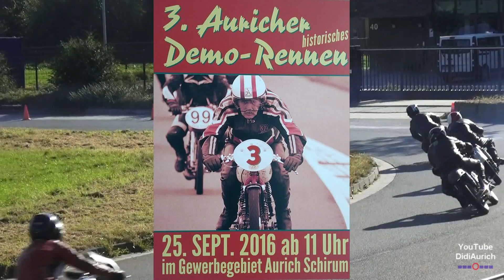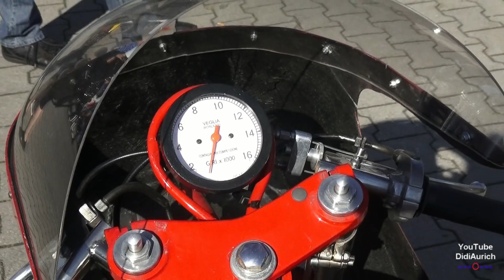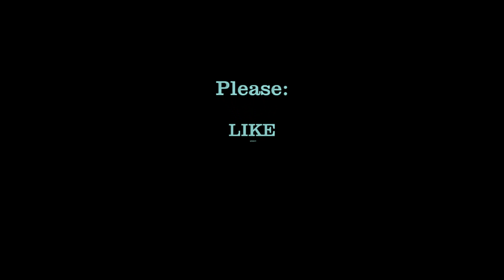Aurich 3. Auricher Demo Rennen RMM Stichting Rijdend Motorsport Museum Oldtimer Rennen Schirum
didiaurich historische Motorräder Rennen Niederlande race met historische motoren in Schirum old motorcycles oude motorfietsen History

Zum 3. Mal wurden in Schirum ein Rennen mit historischen Motorrädern ausgetragen. Tausende Motorradfans verfolgten die Wettbewerbe im Gewerbegebiet. Die mehr als 100 Fahrer kamen überwiegend aus den Niederlanden, aber auch einige deutsche Fahrer gingen an den Start.

Voor de tweede keer werd een race gehouden met historische motoren in Schirum. Duizenden motorfiets fans de wedstrijden in het industriële gebied nagestreefd. De meer dan 100 renners kwamen vooral uit Nederland, maar ook een aantal Duitse chauffeurs waren aan de start.

Viele weitere Videos auf:
Many more videos on:
Muchos más vídeos sobre:
Beaucoup plus de vidéos sur: